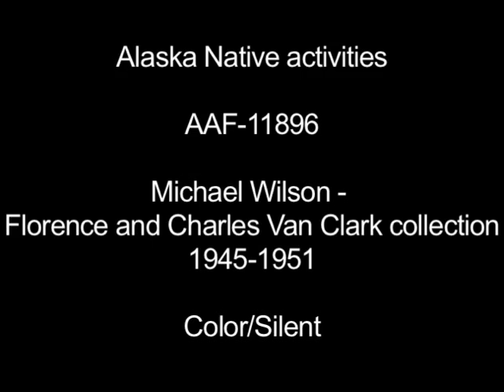Alaska Native people and activities, circa 1940s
Alaska photographer Howard C. Robinson presented these scenes of Alaska Native peoples engaging in a variety of activities including embarking on a seal hunt, jigging for tomcod, working on a kayak, using a bow drill, participating in a blanket toss, putting on masks, dancing, and drumming. Includes footage of a fish wheel and fish drying. (Color/Silent/16mm film).

This sequence contains excerpts from AAF-11895 -- AAF-11896 from the Michael Wilson - Florence and Charles Van Clark collection, held by the Alaska Film Archives, a unit of the Alaska and Polar Regions Collections & Archives Department in the Elmer E. Rasmuson Library, University of Alaska Fairbanks. See also the Howard C. Robinson collection. For more information please contact the Alaska Film Archives.